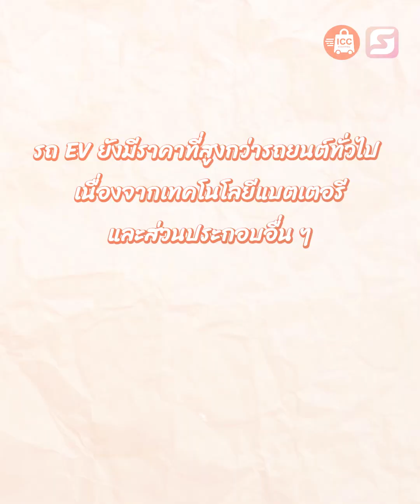รถยนต์ไฟฟ้า EV มีผลยังไงกับการทำธุรกิจในปัจจุบัน?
อุตสาหกรรมหลักของโลก หรือ เทรนธุรกิจที่คนส่วนใหญ่ให้ความสนใจนั้น กำลังเปลี่ยนไปอย่างรวดเร็ว ด้วยปัจจัยหลายอย่าง ไม่ว่าจะเป็น
- เทคโนโลยี AI
- อุตสาหกรรมเพื่อโลกสีเขียว
- การใส่ใจกับการพัฒนาองค์กรอย่างยั่งยืน บนแนวคิด ESG
และ อีกหนึ่งเทรนที่มาแน่ๆนั้นก็คือ
อนาคตที่ขับเคลื่อนด้วยพลังงานไฟฟ้ากับรถยนต์ไฟฟ้า EV นั่นเอง
แล้วเคยสงสัยไหมว่า รถยนต์ไฟฟ้า EV มีผลยังไงกับการทำธุรกิจในปัจจุบัน? มาฟังกัน